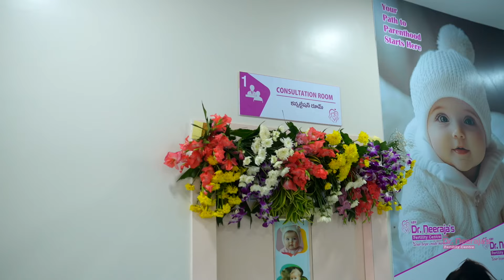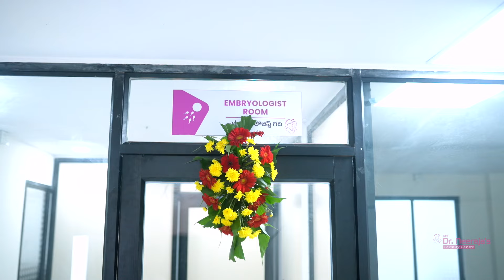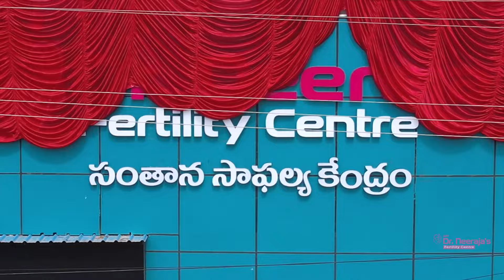ABVDrNeeraja’s fertility centre